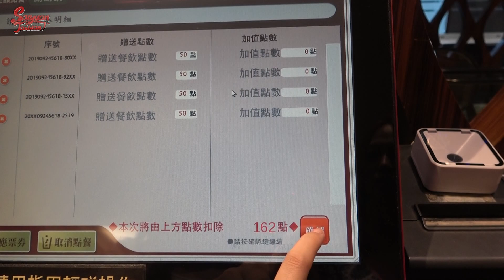ズズ、歌手になります。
PiA吳蓓雅2019 バースデーライブ 戀愛太危險
10/18 南青山マンダラ（MANDARA）/

累積三年的蓄勢能量大爆發
十首身為女生的生活觀察創作
十位音樂人的共製實驗計畫